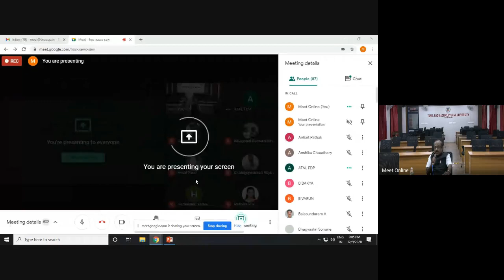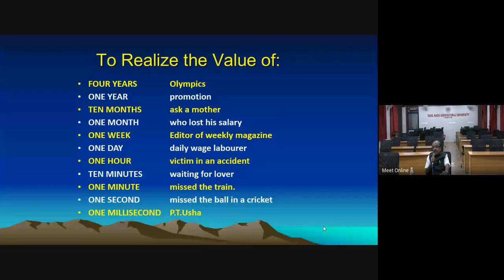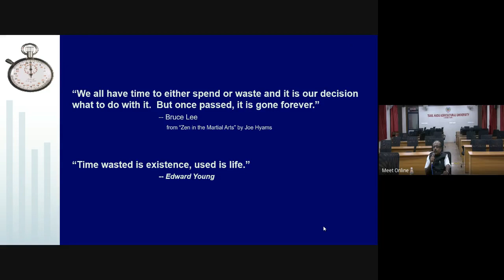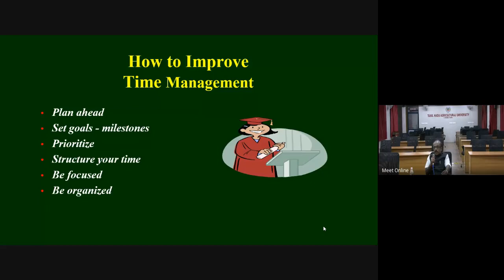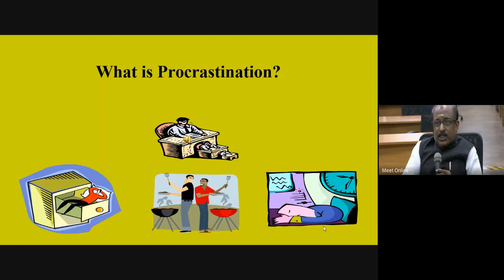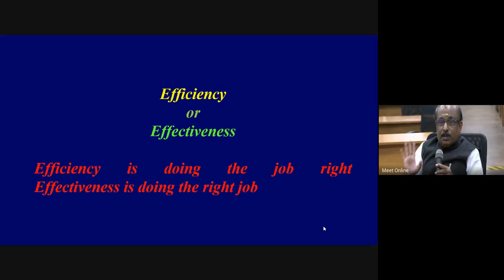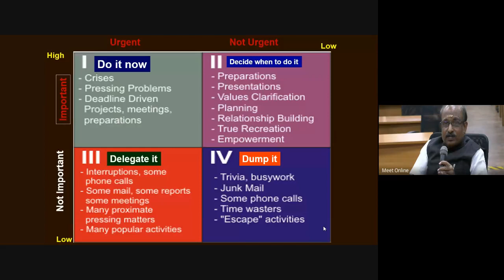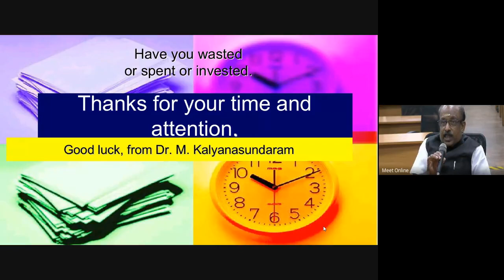ATAL FDP on "INTELLIGENT COMPUTING IN DATA SCIENCE": 09.12.2020 -Session 8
Time Management by
Dr. M.Kalyanasundaram,
Dean,
TamilNadu Agricultural University,